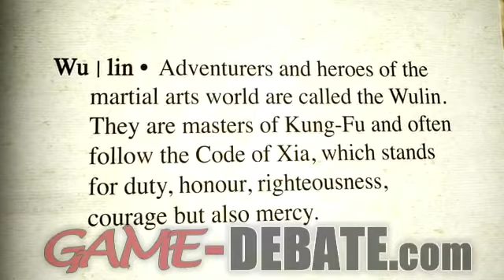Age of Wulin Official Trailer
Official Trailer for Age of Wulin. We have powerful tools that tell you if you can or can not run this game and many more.